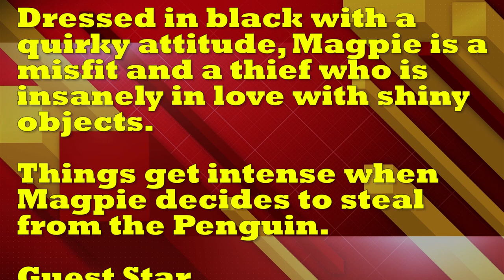EXCLUSIVE: 'GOTHAM' Season 5 Breakdown For DC Villain Magpie!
The final season of Gotham is currently in production as the Batman prequel drama aims to make one last big return in 2019 wrapping the story of these iconic DC characters with the Caped Crusader coming to life. With only ten episodes for its fifth season, production will most likely come to an end this fall and fans are still getting bits of new details here and there.